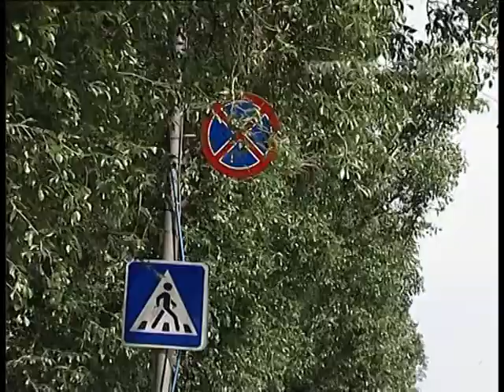Кому на автодорогах разминуться негде?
Водители общественного транспорта жалуются на то, что владельцы автомобилей паркуются в неустановленных для этого местах и  мешают нормальной работе перевозчиков. Водители маршруток и автобусов вынуждены нарушать правила дорожного движения. Решить проблему пыталась съёмочная группа «Орбиты».